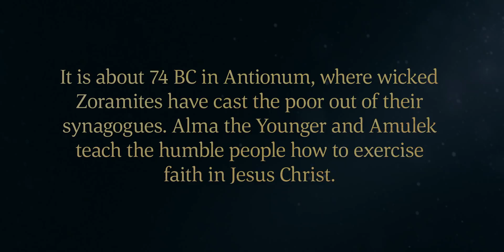Alma and Amulek Teach about Faith in Jesus Christ | Alma 31–34 | Book of Mormon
The Zoramites won’t let the poor worship with them in their synagogues. The Zoramites are prideful and believe that they are better than other people. They only pray once a week with set prayers and forget God during the week.